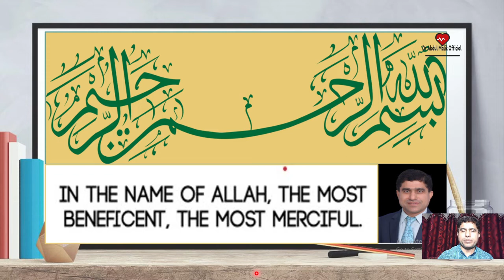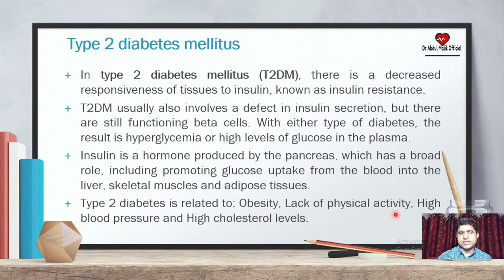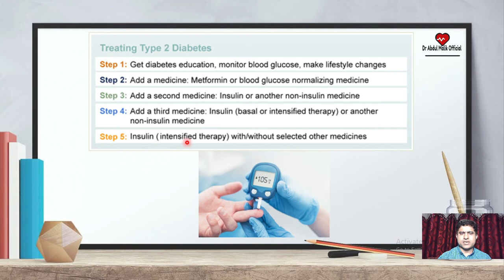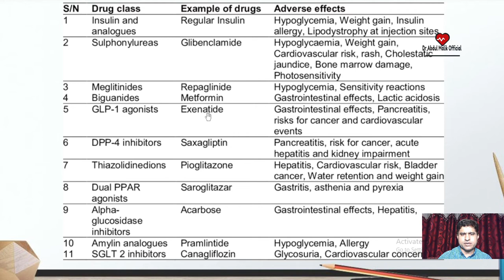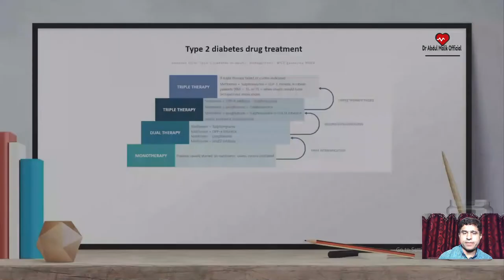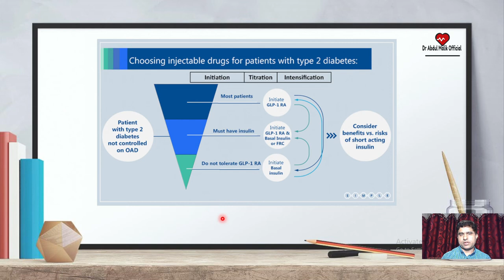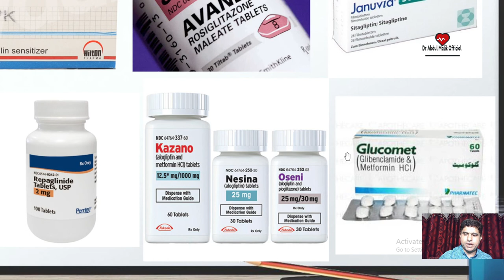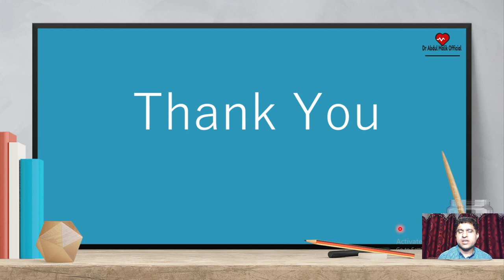Diabetes Mellitus | diabetes mellitus type 2 | Treatment of diabetes mellitus type 2 part 3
Assalam-O -Alaikum,
Diabetes mellitus is chronic metabolic disease with high prevalent in the world. Diabetes symptoms include polyuria, polydipsia and polyphagia with complications including macrovascular complications and microvascular complications. diagnosis of this disease is essential for right management. if you have awareness and prevention methods, you can get good life expectancy.
Diabetes latest diagnosis, management, prevention are  explained to avoid its complications like retinopathy, nephropathy, neuropathy, foot amputation, cardiovascular disorders and some tips to reverse diabetes.
1. diabetes
2. diabetes type 1
3. management of diabetes
5. hyperglycemia
6. natural ways to treat diabetes
7. management of diabetes
8. treatment of diabetes
9. diabetes mellitus type 2
10 treatment of diabetes mellitus type 2
11. treatment of diabetes by dr abdul malik
12. symptoms of diabetes
13. causes of diabetes
14. diagnosis of diabetes
15. management of diabetes by dr abdul malik
16. diabetes symptoms
17. world diabetes day 2022
18. risk factors of diabetes